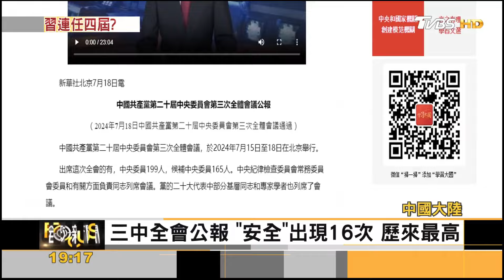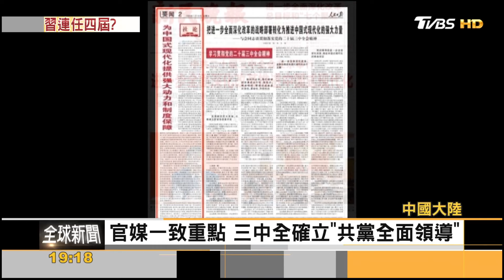三中全會閉幕:重視安全遠高過經濟 秦剛「軟著陸」｜方念華｜FOCUS全球新聞 20240719